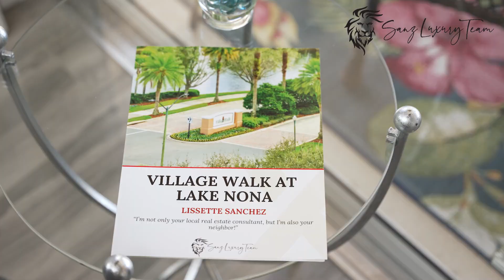Testimonial: Hear Terresa share why she chose to work with me 💖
Meet Terresa, a valued client who saw something special in my local expertise and trusted me to navigate her real estate needs.Living in the community and knowing the ins and outs makes all the difference. Hear Terresa share why she chose me and the impact of that decision. Your trust is my greatest achievement. Please listen to this testimonial.  ✨

Not Your Average,
Lissette Sanchez
The Sanz Luxury Team